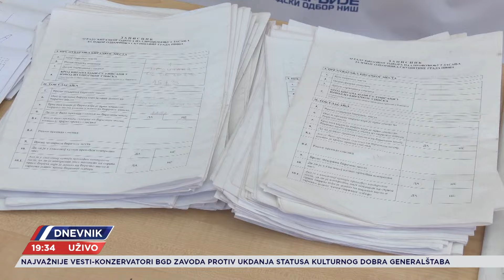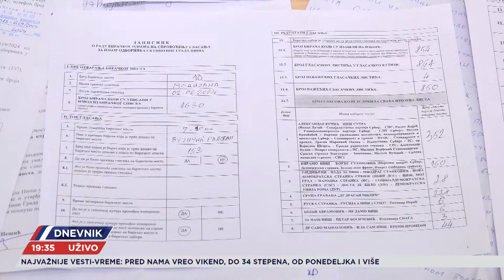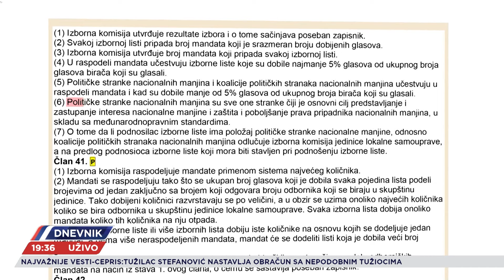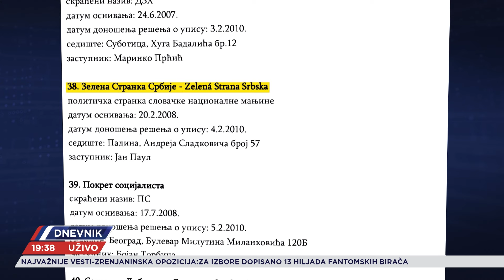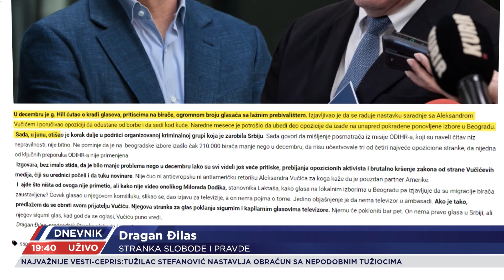Manjinske liste, spornog legitimiteta postale ključne za formiranje većine u mnogim sredinama